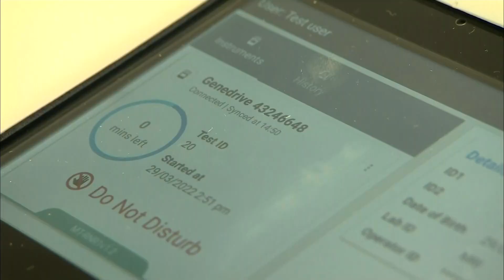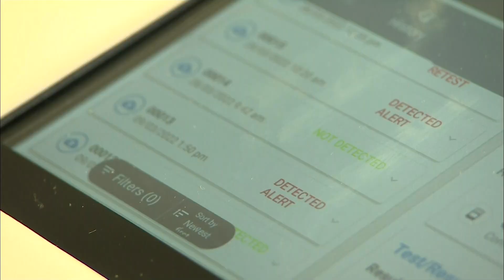NHS develops world-first bedside genetic test to prevent babies going deaf | ITV News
A world-first genetic test that could save the hearing of hundreds of babies each year has been developed and piloted in the NHS.

Taking just 25 minutes, the bedside machine identifies whether a critically ill baby admitted to intensive care has a gene that could result in permanent hearing loss if they are treated with a common emergency antibiotic.